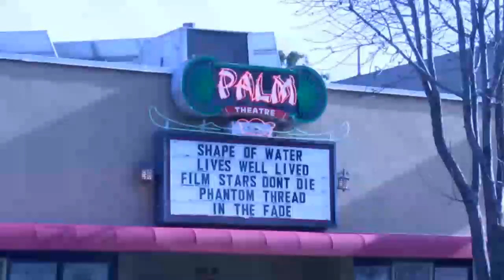Local film 'Lives Well Lived' playing this weekend